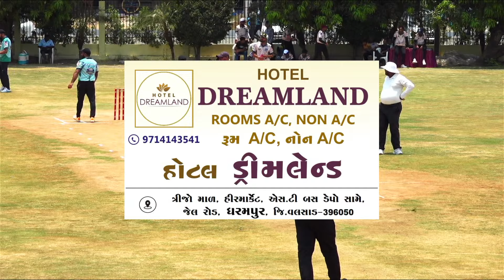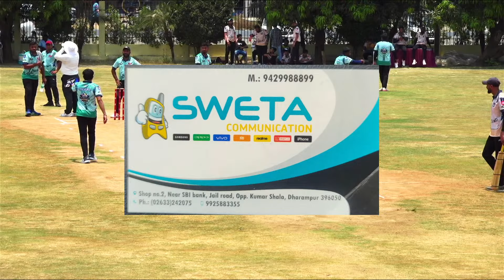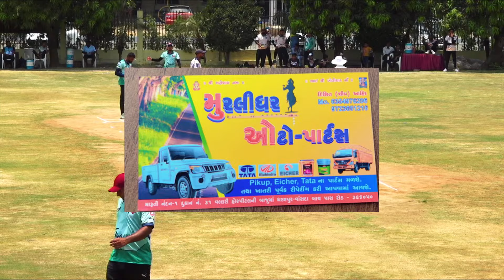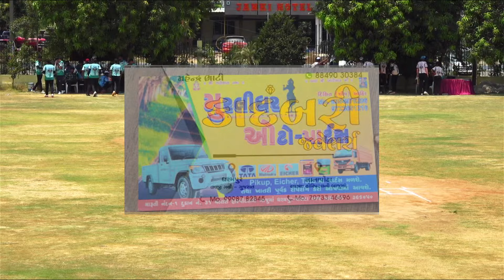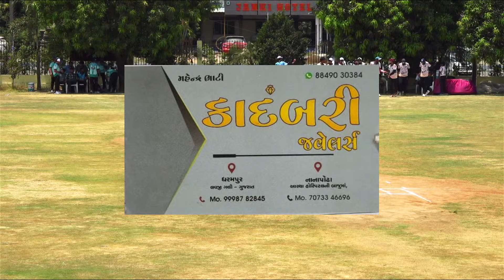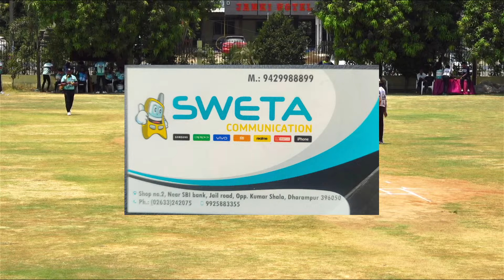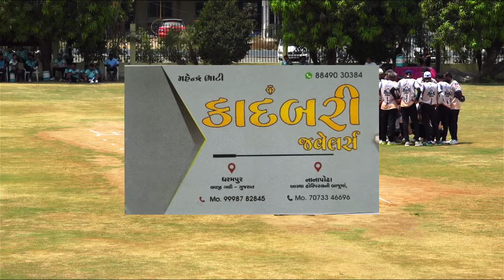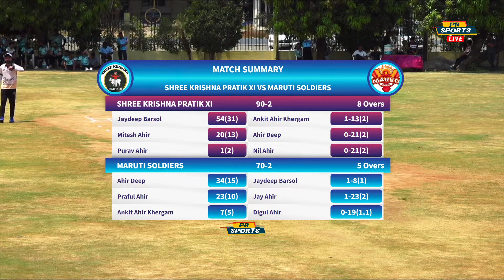MARUTI SOLDIER XI VS SHRI KRISHNA PRATIK XI